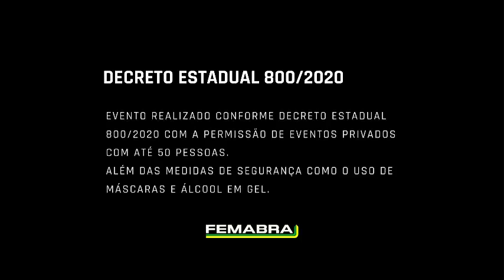INSTITUCIONAL FEMABRA-2021 Com o Ilusionista Paulo Carvalho.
Faaaaaala pessoal do canal Ilusionista Paulo Carvalho, hoje trago para vocês o vídeo oficial da empresa FEMABRA EPI's sobre a noite especial do prêmio Bravo. Foram momentos super especiais para celebrar as conquistas do ano de 2020 e voltar os olhares para o novo futuro. Meu muito obrigado a todos que fizeram parte desta noite memorável.